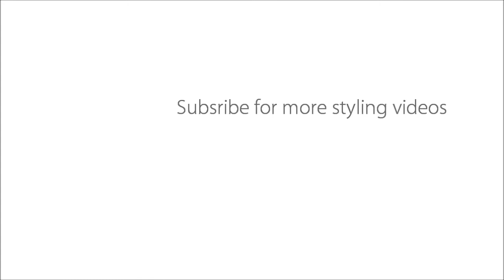How I style : chunky shoes / boots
Hi everyone, I gathered a few spring/summer outfits in this video that showed how I wear chunky shoes and boots. Chunky heels have been my favorite lately because they add height without hurting my feet. I can literally wear these shoes all day long just like flats. That's how comfy they are. I hope you enjoy this video and I would be thrilled if it's helpful to you.
~Fei